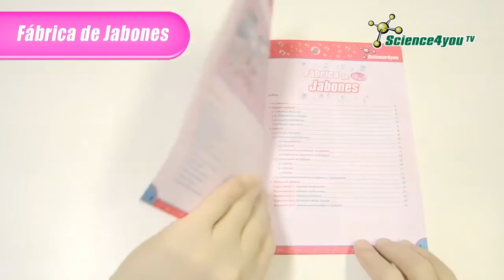Science4you España Fábrica de Jabones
Kit de iniciación para elaborar jabones artesanales. Con el que aprenderás qué es una sustancia y una mezcla, cuáles son los estados físicos de la materia, cuál es el orígen del jabón y cómo elaborar fantásticos jabones perfumados.